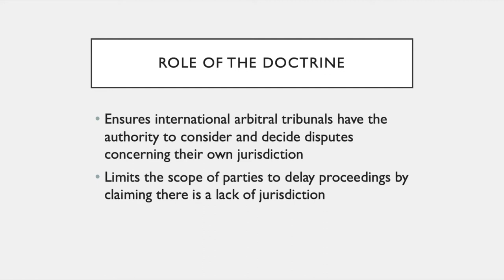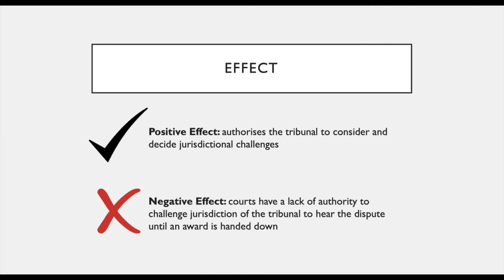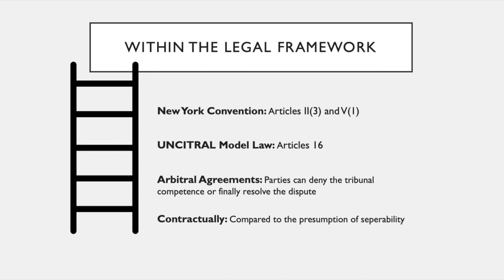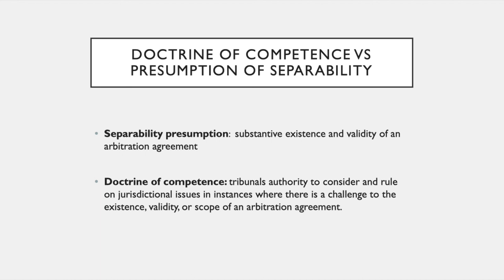LLB447 Teaching Video: Doctrine of Kompetenz-Kompetenz